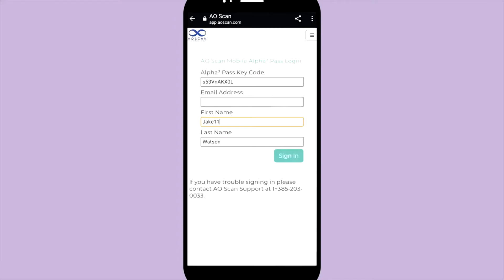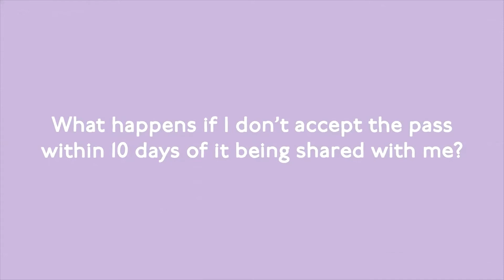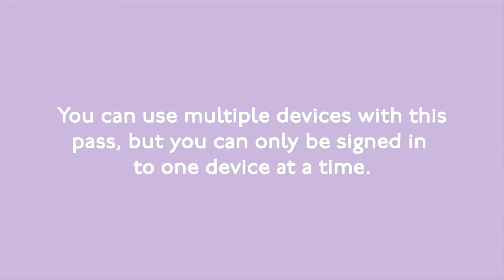Como usar el Alpha 3 Pass